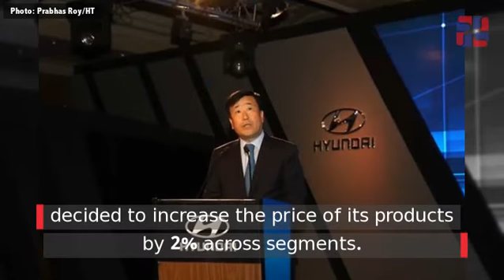Maruti Suzuki India Hikes Car Prices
Maruti Suzuki Hikes Car Prices By Upto Rs 17,000